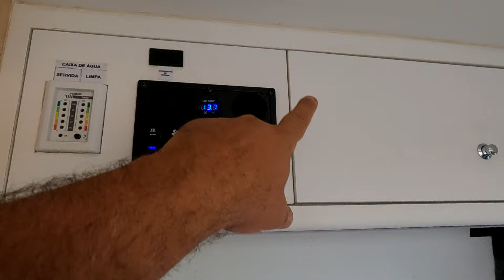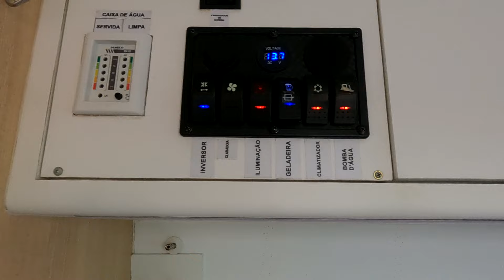VENDIDA MOTORHOME SPRINTER NOVINHA E LINDA UM VERDADEIRO SONHO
Fala pessoal! Eu sou o Richard do Deu na telha do careca, se você ainda não me conhece prazerão, está chegando agora no canal, fica a vontade, se você já me conhece, bora que bora, e hoje deu na telha do careca mostrar pra vocês,  uma Mercedes-Benz Sprinter transformada em motorhome que está à venda. Ela está em excelente estado, com 87 mil km rodados, muito bem conservada, e foi sempre mantida em uma oficina especializada em Sprinter. A documentação está toda em dia, registrada como "motor casa" para três pessoas. Eu e minha esposa estamos vendendo porque compramos outra Sprinter, um modelo mais novo e maior, então não precisamos mais dessa.
Ela está em São Paulo e, além de toda a estrutura básica, tem ótimos extras, como cinco placas solares de 155W cada, o que garante energia suficiente para manter duas baterias de 240Ah totalmente carregadas, permitindo total autonomia à noite. A van também está equipada com fogão e forno, uma grande pia de mármore, e uma geladeira que funciona em 12V, muito econômica. O piso é de vinílico, e todo o sistema elétrico, encanamento e isolamento térmico estão impecáveis.
Além de mostrar os detalhes da Sprinter, convido o pessoal a entrar na nossa comunidade no WhatsApp, onde compartilho encontros e dicas sobre o mundo dos motorhomes. Se alguém tiver interesse em comprar o motorhome, deixei o meu contato para facilitar a negociação. Estamos pedindo R$ 270 mil, mas tem espaço para negociação. Lembrando, a responsabilidade da venda é do proprietário.
A van está perfeita para quem quer entrar no mundo do caravanismo e viver com liberdade na estrada.